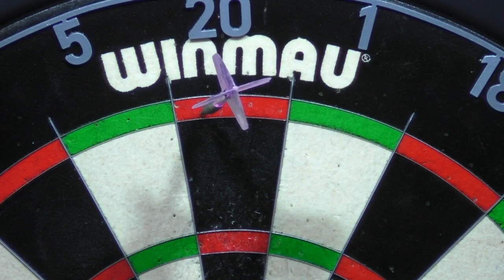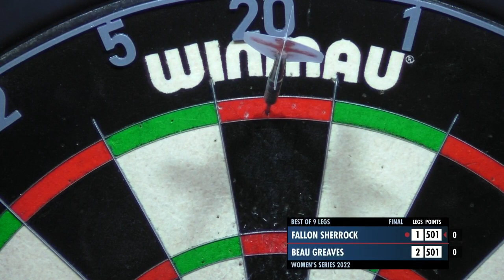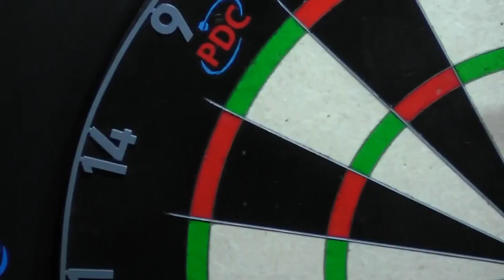RECORD BREAKING AVERAGE! 🔥 Greaves v Sherrock | 2022 Women's Series 19 Final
Catch the full final between Beau Greaves and Fallon Sherrock from Women's Series 19 Final